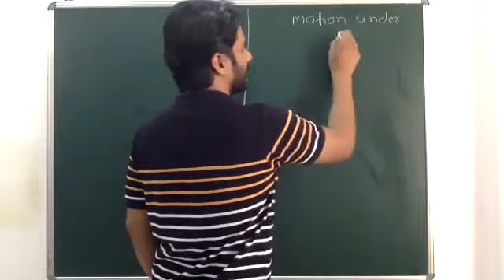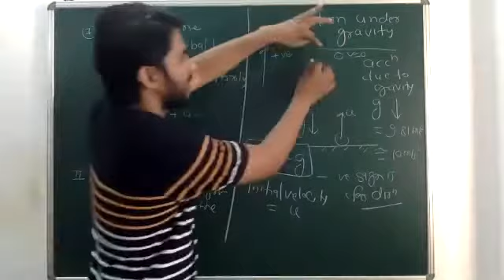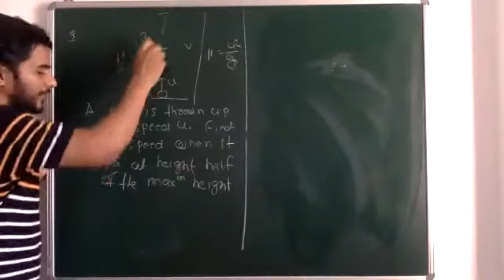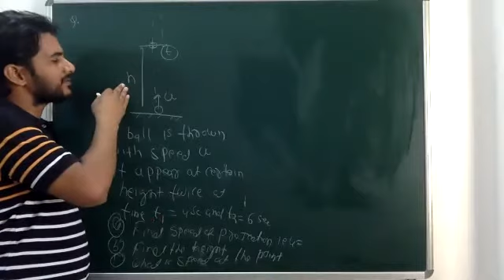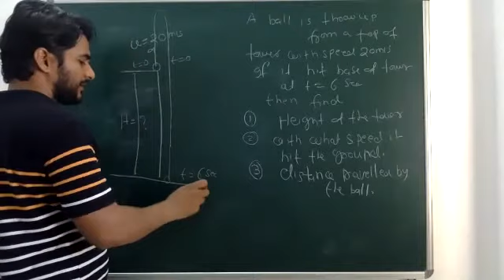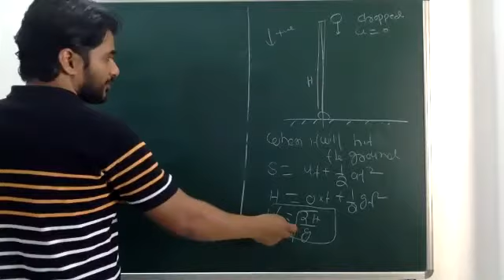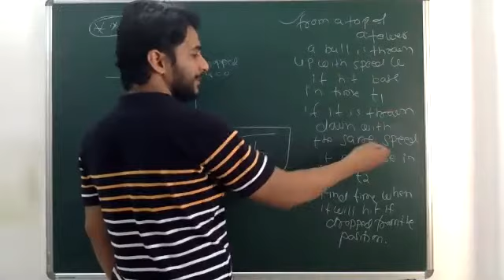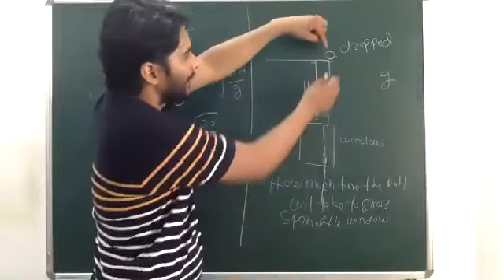EJA/Kinematics/11/05/21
Topics:-
Motion Under Gravity
Free Fall